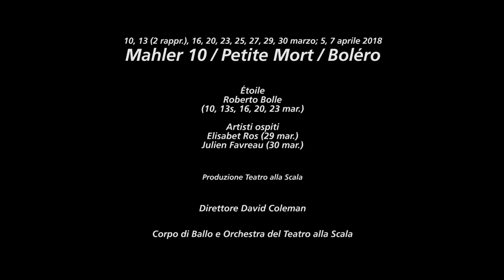Mahler 10: Intervista a / Interview with Aszure Barton (Teatro alla Scala)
Stagione 2017/2018
Mahler 10 / Petite Mort / Boléro

Direttore: David Coleman
Corpo di Ballo e Orchestra del Teatro alla Scala

MAHLER 10
Nuova Produzione Teatro alla Scala
Prima rappresentazione assoluta

Coreografia: Aszure Barton
Scene e luci: Burke Brown
Costumi: Susanne Stehle

PETITE MORT
Produzione Teatro alla Scala
Coreografia: Jiří Kylián
Costumi: Joke Visser
Luci:  Jiří Kylián realizzate da Joop Caboort
Supervisione alle luci e alle scene: Hans Boven
Pianoforte: Takahiro Yoshikawa

Coreografia: Maurice Béjart
Luci:  Marco Filibeck
Étoile: Roberto Bolle
Artisti Ospiti: Elisabet Ros, Julien Favreau

2017/2018 Season

Conductor: David Coleman
Teatro alla Scala Ballet Company and Orchestra

MAHLER 10
New Teatro alla Scala Production
First execution ever

Choreography: Aszure Barton
Sets and lights: Burke Brown
Costumes: Susanne Stehle

PETITE MORT
Teatro alla Scala Production
Choreography: Jiří Kylián
Costumes: Joke Visser
Lights: Jiří Kylián realised by Joop Caboort
Supervision on lights and sets: Hans Boven
Piano: Takahiro Yoshikawa

Choreography: Maurice Béjart
Lights: Marco Filibeck
Étoile: Roberto Bolle
Guest Artists: Elisabet Ros, Julien Favreau